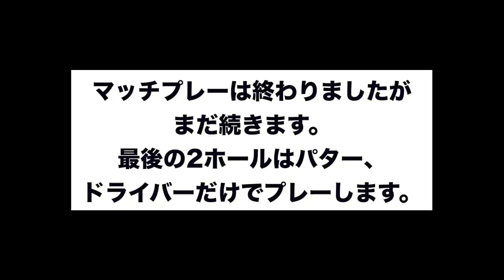パターで180yの2打目を上から乗せていく男！ [パター1本][ドライバー１本] アメリカ出身女子プロチームにShota&姜の最強コンビで挑む！Part6 美浦ゴルフ倶楽部 [ハーフ美女]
アンナ・ミナミプロ
スピードゴルフ日本代表、世界チャンピオン。
ミナミプロYouTubeチャンネル

twitterはこちらから！